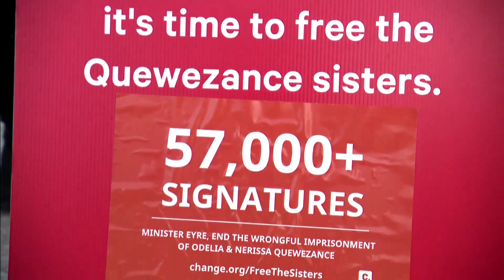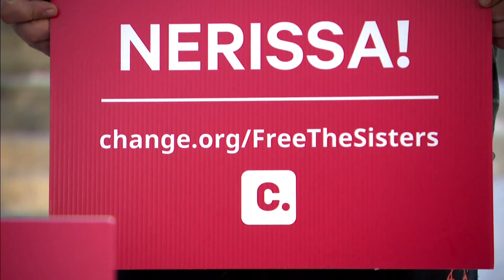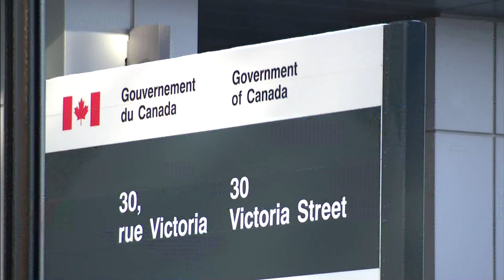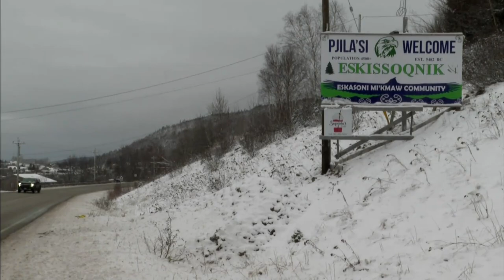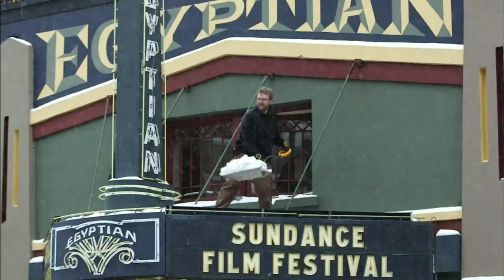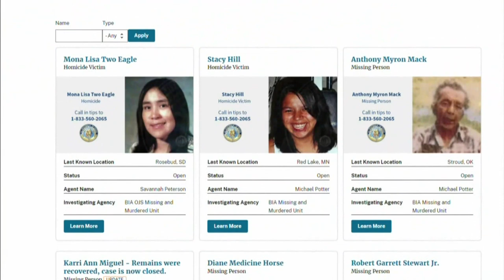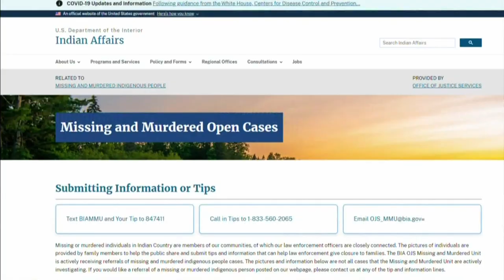APTN National News January 18, 2023 – Bail hearing wraps, MP fights proposed riding change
On this episode of APTN National News: A bail hearing wraps for the Quewezance sisters, who say they were wrongfully convicted of murder in 1994.

Liberal MP Jaime Battiste fights a proposed change that would move two Mi’kmaw First Nations to another riding.